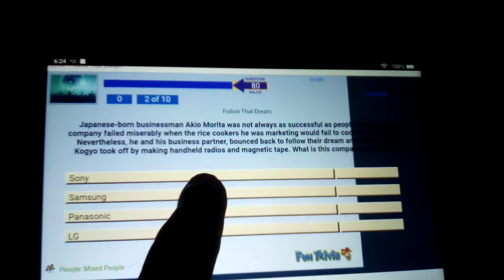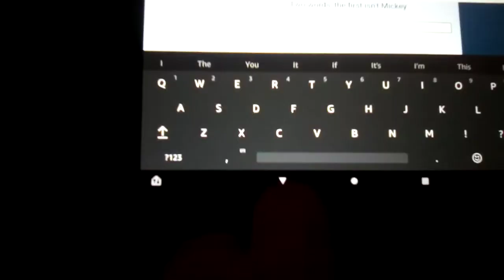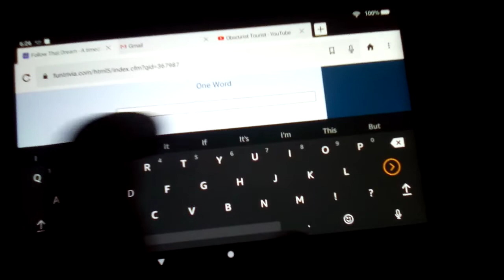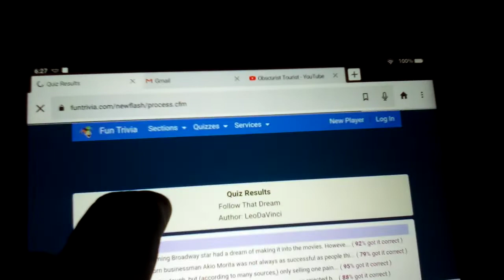Playing Follow That Dream Trivia On FunTrivia